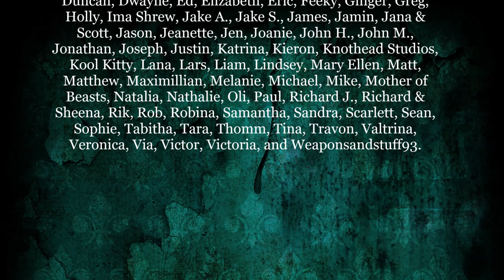Episode 154 - The Bizarre Disappearance and Murder of Judy Smith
On this mystifying true crime installment, Tom and Jenny are discussing the weird 1997 case of Judy Smith, who mysteriously vanished while on a business trip with her husband, only to be found dead months later in a remote campground six-hundred miles away. Featured on an episode of Unsolved Mysteries, the case is full of so many eerie and unexplained details that you'll be trying to figure it out well after the episode is over. So put on your thinking caps and try to solve the enigma at the center of episode 154.

THANK YOU TO ALL OUR SUPPORTERS! The show is made possible by: Amanda, Anthony, Antonio, Arif, Ashley, Ben, Brandon, Christopher, Cody, Corinthian, creepy crepes, Damian, Dan, daninreddy, Dean, Denise, Duncan, Dwayne, Ed, Elizabeth, Eric, Feeky, Ginger, Greg, Holly, Ima Shrew, Jake A., Jake S., James, Jamin, Jana & Scott, Jason, Jeanette, Jen, Joanie, John H., John M., Jonathan, Joseph, Justin, Katrina, Kieron, Knothead Studios, Kool Kitty, Lana, Lars, Liam, Lindsey, Mary Ellen, Matt, Matthew, Maximillian, Melanie, Michael, Mike, Mother of Beasts, Natalia, Nathalie, Oli, Paul, Richard J., Richard & Sheena, Rik, Rob, Robina, Samantha, Sandra, Scarlett, Sean, Sophie, Tabitha, Tara, Thomm, Tina, Travon, Valtrina, Veronica, Via, Victor, Victoria, and Weaponsandstuff93.

13 O'Clock is hosted by Jenny Ashford & Tom Ross. Channel art and audio & video editing by Jenny Ashford. Music & sound effects courtesy of freesound.org users jamespotterboy, corsica-s, enjoypa, capturedlv, luffy, kiddpark, and justkiddink. Video clips courtesy of Videezy & Videvo.